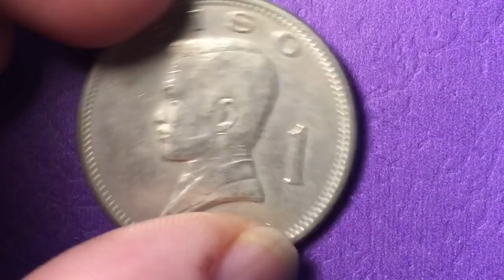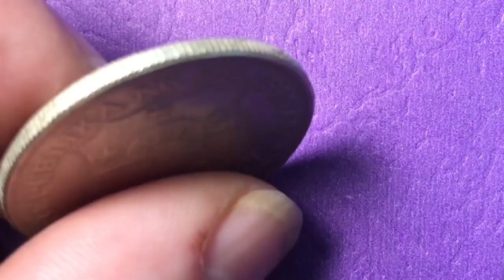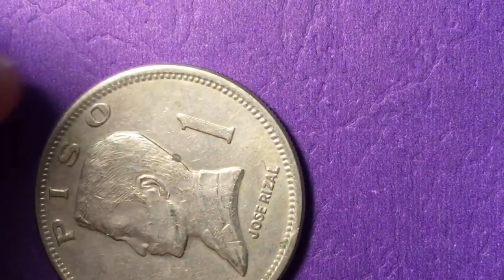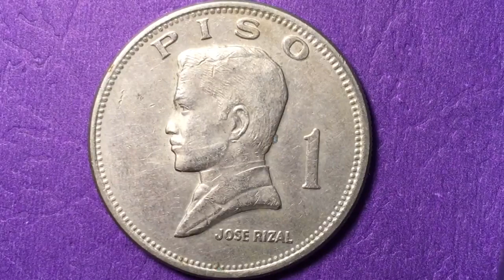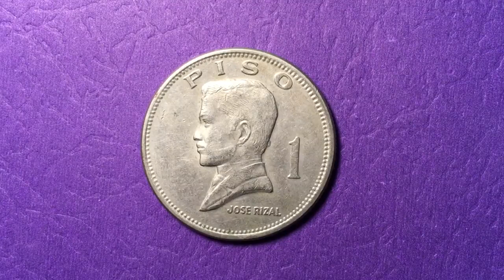Philippines 1 Piso 1974 Peso Jose Rizal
In this video we look at the Philippines 1 Piso 1974 Peso Jose Rizal.  We examine the front and the back of the coin and magnify it so you can see the details clearly.  Enjoy coin collecting!